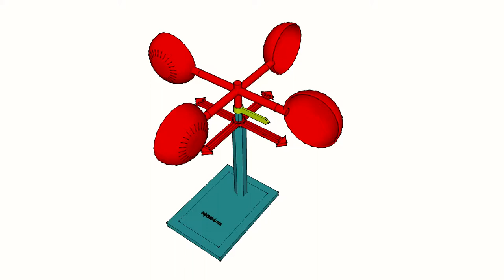3dprinted : Toy Anemometer weather learning for kids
This is a Anemometer School Kids Toys
Professional Kids Science Kits for children to discover the mysterious scientific world!
Our thoughtfully designed educational science kits have covered a big range of science for kids to learn about the mysterious world in a fun and easy way. Each product includes step-by-step visual instructions and child appropriate materials designed for young children either to work independently or with the guidance of parents.
Includes:  Science Kits and Visual Instructions

Anemometer:Children will star to konw all parts which are included to learn about the basic structures of a Anemometer.From the assembled Anemometer ,Learn the creative process can be fun too.

Theory: When the  blew wind leaf, drive field magnets spins and produce a magnetic field.When instructions by the role of the magnetic disk. Attached to them speed pointer also follow to deflect it.The wind is larger and the magnetic field, the better deflection Angle the pointer.

Trade terms:
1) Set up MOQ 1000, FOB Dhaka
2)Payment Term: 30% deposit by T/T in advance as for order confirmation,70% Balance be settled before shipment by T/T, or LC at sight.
3) SampleDelivery: 3 Days after received deposit.
4) Bulk Order Delivery Time: 25-35 Days after your full payment.
5) No harmful chemical for kids is used!!!